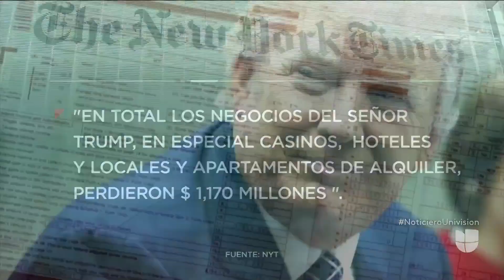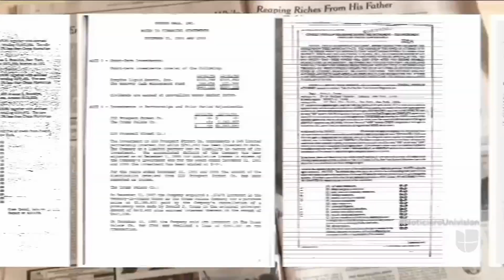Trump no pagó impuestos federales durante una década, según el diario The New York Times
El periódico consiguió información de 10 años de declaraciones de impuestos federales del mandatario, de 1985 a 1994. "En total, los negocios del señor Trump, en especial casinos, hoteles, locales y apartamentos de alquiler, perdieron 1,170 millones de dólares" en ese periodo de tiempo, precisa la publicación. Un representante del mandatario afirmó que la información es falsa porque proviene de transcripciones de documentos originales.